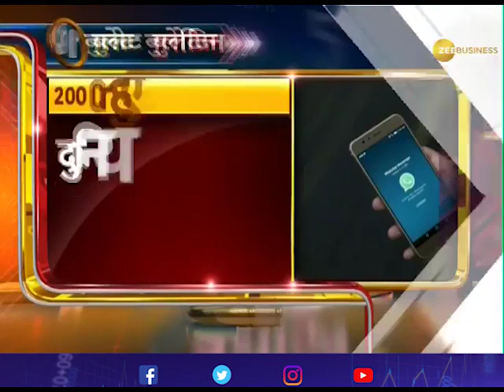Bullet Bulletin: Every big story of 'The Nation & The World'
In this episode of Bullet Bulletin, know every big story of the nation & the world.

Zee Business: shorturl.at/hpqX6
WION: shorturl.at/fwKO0
Zee News English: shorturl.at/aJVY3
Zee News Hindi: shorturl.at/eorM1
DNA News: shorturl.at/rBOY6
BGR: shorturl.at/eioqL